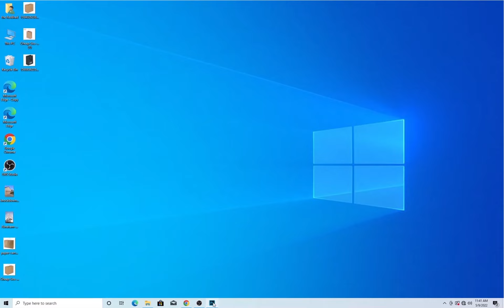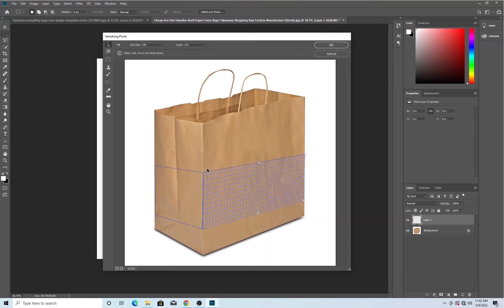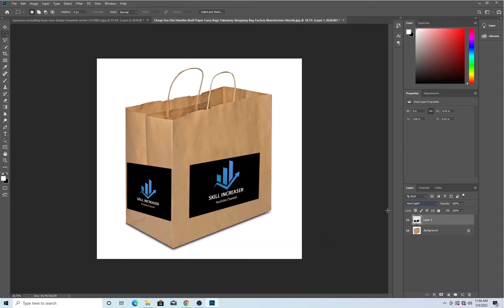Vanishing point | Paper bag pattern | How to work with vanishing point | Photoshop tutorial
Using vanishing point and free transform perspective. This Photoshop tool is extremely helpful for changing the perspective of an image, text or any object / shape. We use a simple grid and panels to change the view of an image.